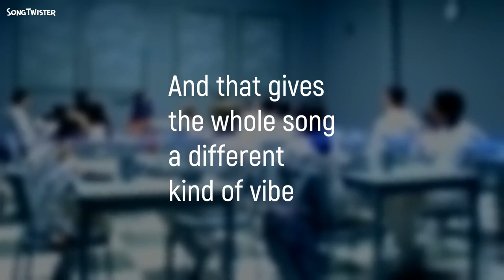Whip My Hair with a boogie feel to it 😎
I removed half of every other beat and now it's in 6/8 time.